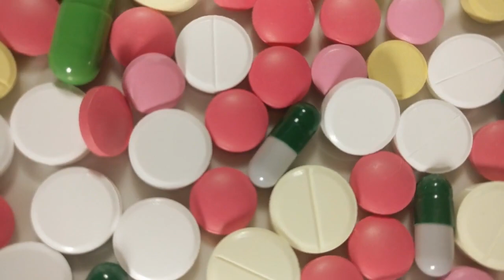Christy Turlington's Secrets:(55 years old) Ageless Beauty, Holistic Living, and Empowering Women"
Discover the secrets behind Christy Turlington's timeless beauty and graceful aging in this illuminating video. One of the most iconic supermodels of our time, Turlington shares her holistic approach to nurturing mind, body, and spirit for a life of radiance and empowerment.
Go behind the scenes as Turlington unveils her meticulous skincare routine, carefully curated with natural, nourishing ingredients to cleanse, protect, and renew her complexion. Learn her tips for hydration, antioxidant protection, and promoting collagen synthesis for a youthful, glowing appearance.
But true beauty stems from within. Explore Turlington's balanced dietary philosophy, centered on whole, nutrient-dense foods that fuel cellular regeneration and overall vitality. From her revitalizing morning lemon water ritual to her colorful, antioxidant-rich meals, discover the power of nourishing your body for radiant skin.
Turlington's approach extends beyond the physical realm, encompassing a mindful fitness practice that harmonizes strength, flexibility, and cardiovascular health. Witness her deep reverence for yoga, a sacred ritual that cultivates self-awareness, emotional resilience, and inner peace.
More than just a supermodel, Turlington is a philanthropist and advocate, using her platform to champion maternal health, education, and women's rights worldwide. Be inspired by her unwavering commitment to empowering women and creating a more equitable world.
Join us on this transformative journey as we uncover the multifaceted secrets that make Christy Turlington an enduring icon of beauty, grace, and authenticity.